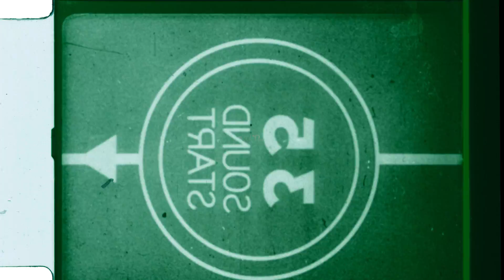Lari The G - California Thang Ft. Villain One (Official Music Video)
Produced By: 4Dub Beatz